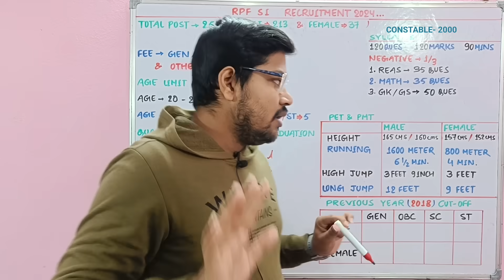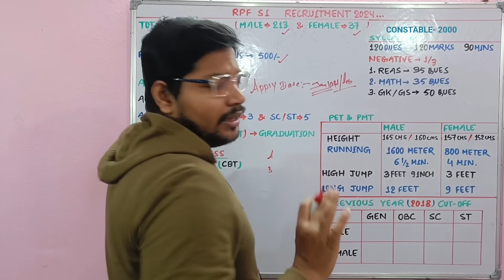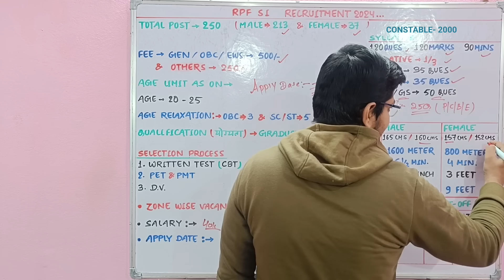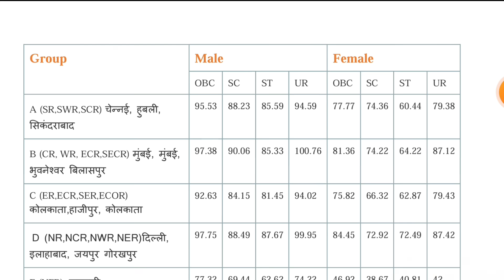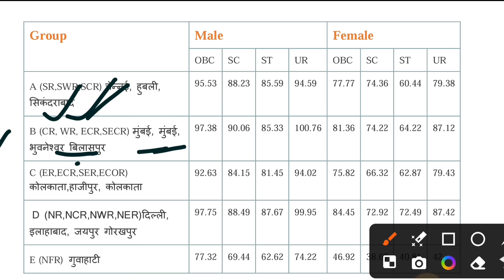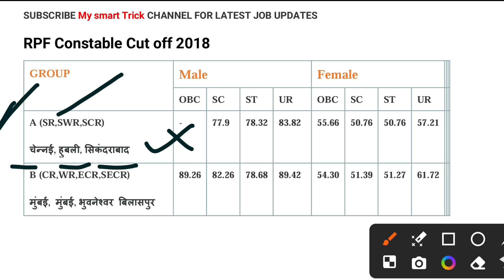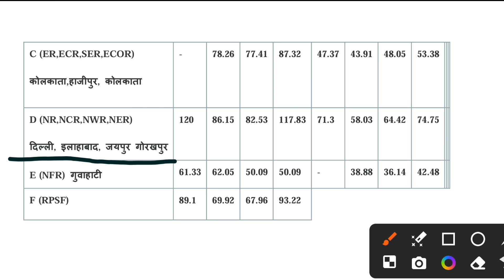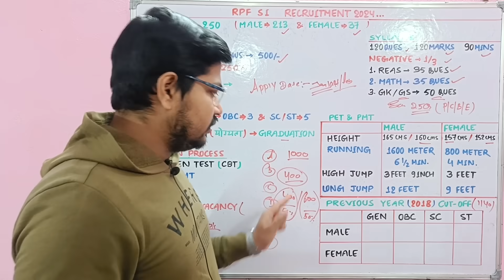RPF SI & Constable New Notice 2024 Previous Year Cutoff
नमस्कार दोस्तों...

Suraj Kumar
From - BIHAR

🇮🇳 Proudly Indian 🇮🇳
     🇮🇳 Jai Hind 🇮🇳